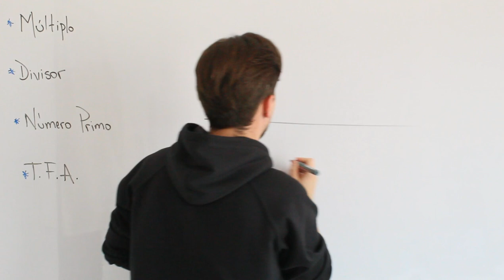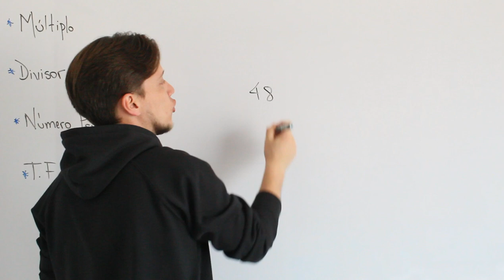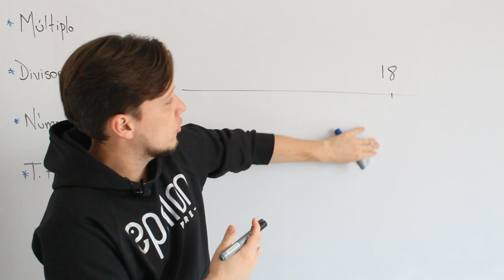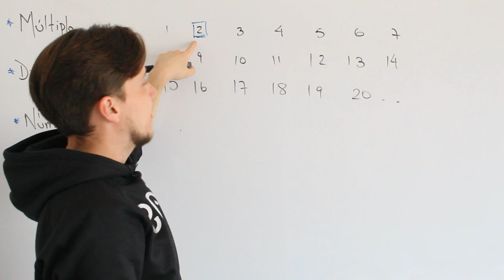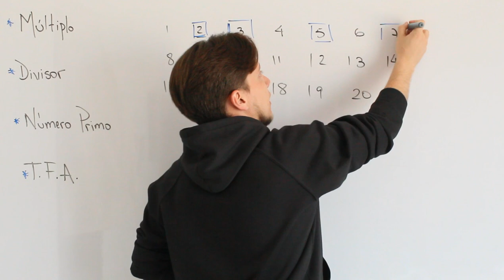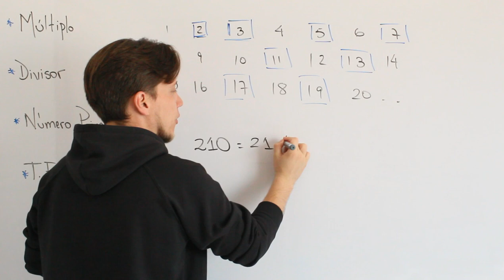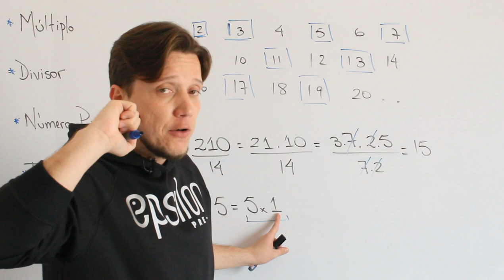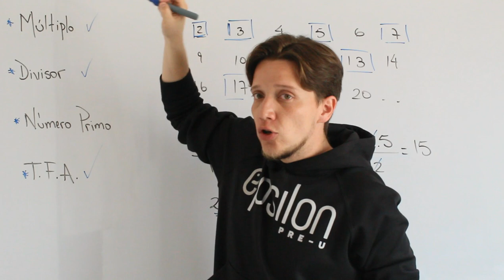Aritmética: Múltiplo, Divisor, Números Primos y T.F.A.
Primera parte de ARITMÉTICA